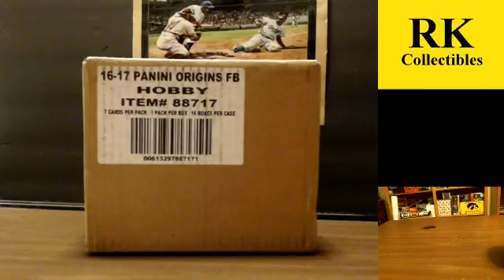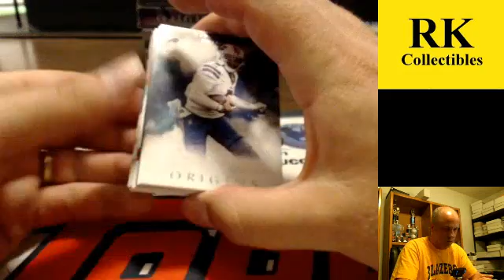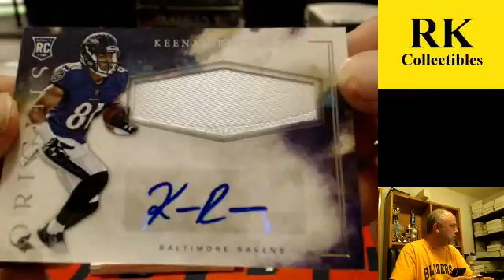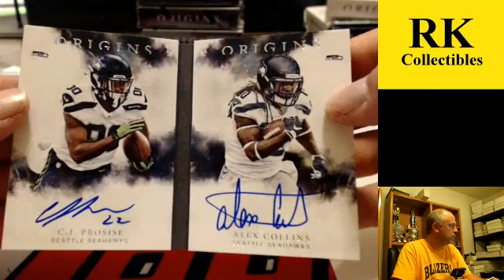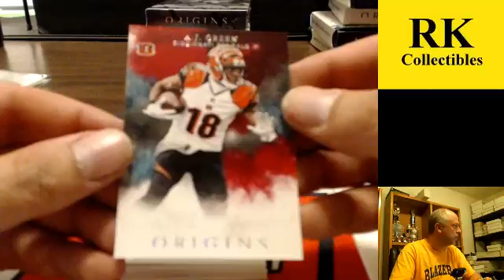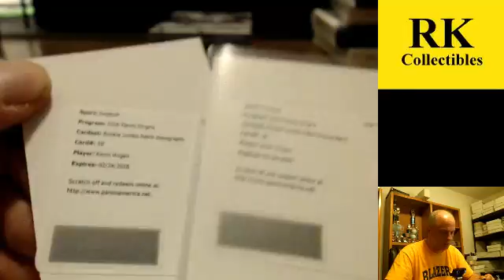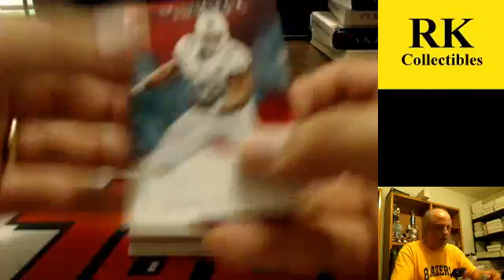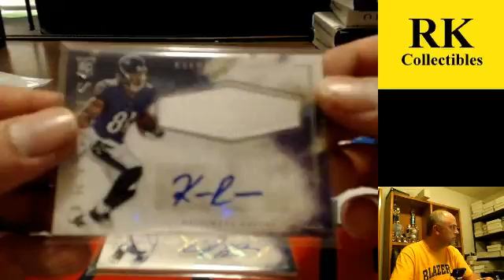2016 Panini Origins Football (8X TEAMS)